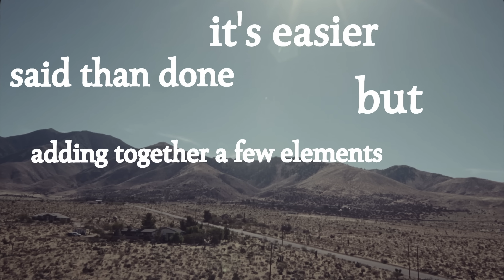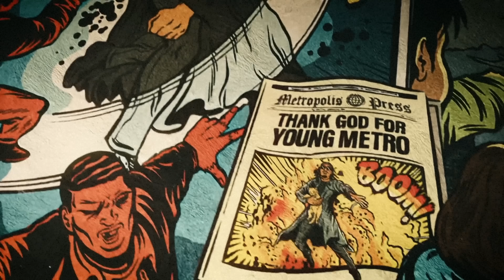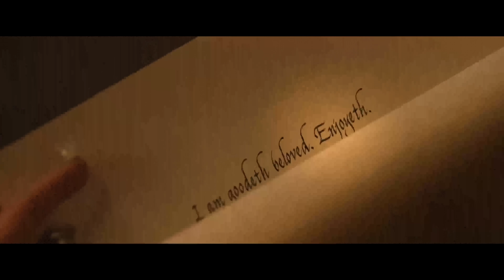trap music is so back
Somewhat ironic that I'm posting a video about Future since, like the Future of 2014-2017, I too am on a generational run right now.

In all seriousness, I hope y'all enjoy this one! It's a quick video essay exploring the recent collaborative album from rapper and producer duo Future and Metro Boomin: "We Don't Trust You".

I'm a huge fan of music, especially hip-hop and trap, but I haven't been able to make any music-related videos for some time so writing and editing together a video about Future and Metro Boomin was great.

I'm a big fan of both artists, I loved "We Don't Trust You", and I'm happy to have something out that shows my passion and appreciate for the album and these artists!

Audio Recorded On-
• Samson Q2U

Timecodes-
0:00- 1. how to make a perfect trap song
3:38- 2. if it ain't broke... (the pusha t formula)
9:17- 3. back to the basics
10:53- 4. outro